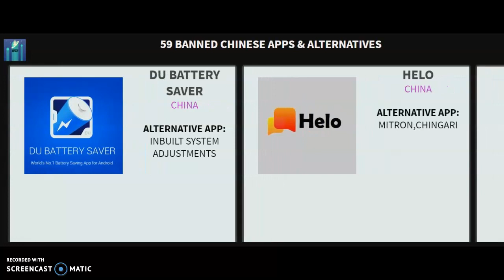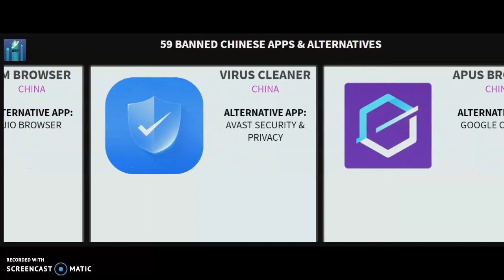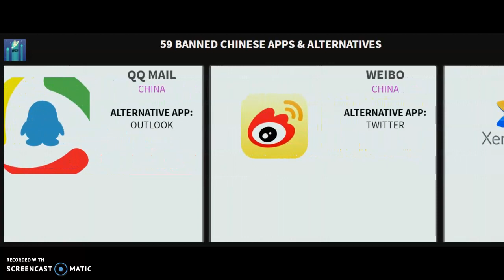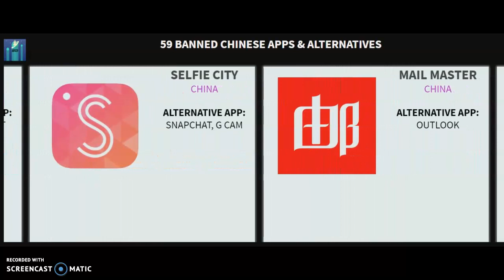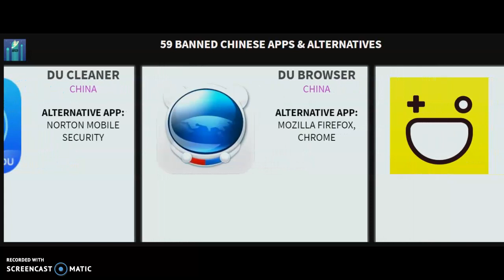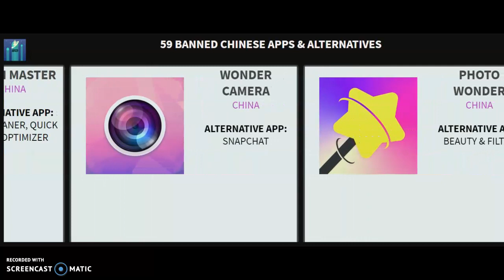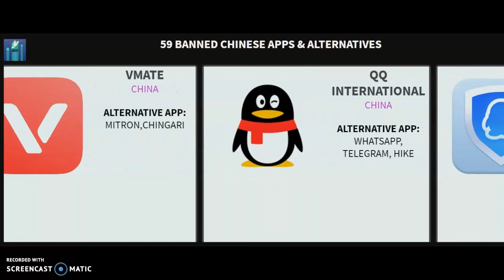59 Banned Chinese Apps! What to use instead?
India has banned 59 Chinese apps which are listed in the video as well as their alternatives are mentioned.